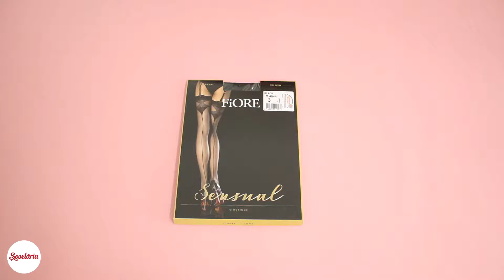Prezentare dres Fiore Luna 20 den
Ciorapi pentru portjartier Fiore Luna 20 den